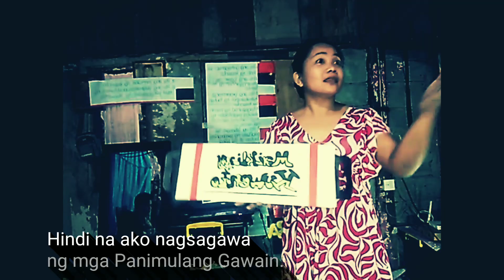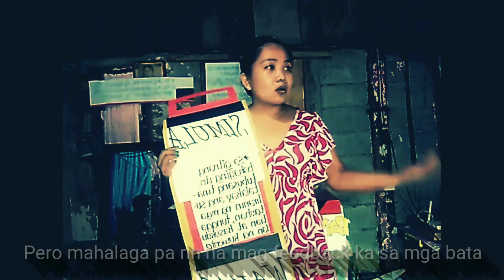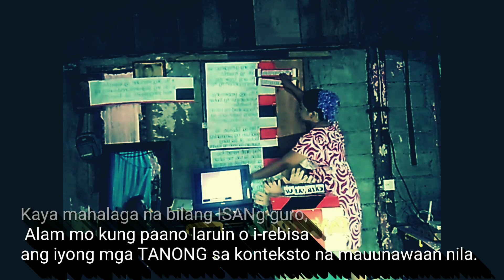RAW VLOG| DRY RUN VS. ACTUAL DEMO [DEPED RANKING EXPERIENCE]